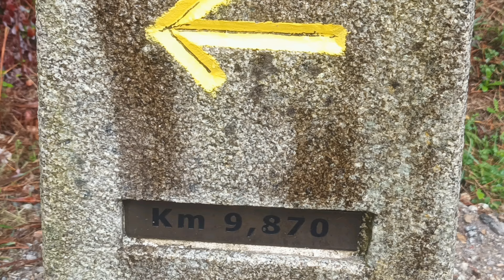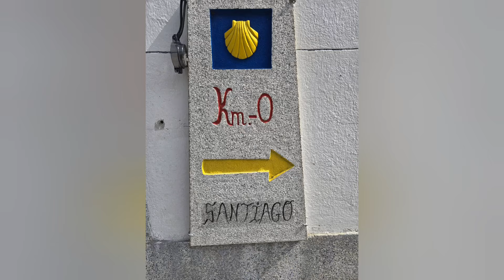Camino Portuguese de la Costa, Tag 15, Die Ankunft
Ein langer und Regenreicher Tag